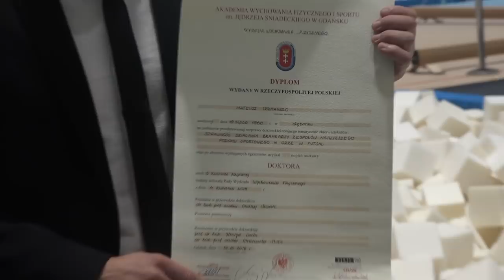Reportaż: Doktor Mateusz Oszmaniec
Zapraszamy na reportaż z uroczystego odebrania dyplomu doktorskiego przez Mateusza Oszmańca.